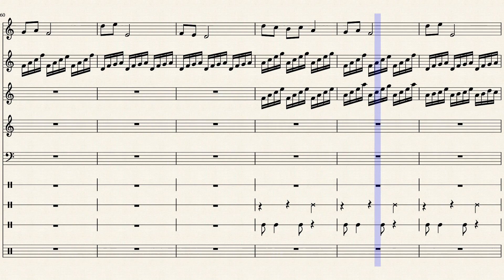Anthems of the Sea by Mason Hajnal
As you twist and turn growing more and more sea sick you start to wonder, "Is this a dream?" No this is reality, the gods have spoken and you have began your journey on the open seas. With only your eight friends to join you, you and your friends must play to keep the gods happy. People, musicians and gods alike will enjoy this wavy piece.